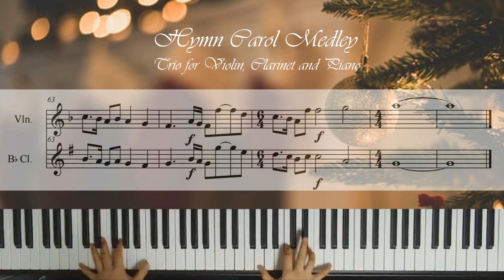찬송가 캐롤 메들리 피아노 트리오 악보-바이올린,클라리넷, 피아노 Hymn Carol Medley Trio for Violin, Clarinet & Piano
바이올린, 클라리넷,피아노를 위한 캐롤 트리오 곡을 의뢰받아서 편곡했습니다.

천사들의 노래가
천사 찬송하기를

Hymn Carol Medley
Trio for Violin, Clarinet & Piano

Joy to the world The Lord has come

Kurzweil RP120
VST: keyscape